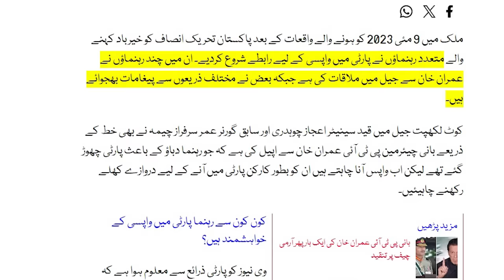Imran Khan Clears Saudi Arabia in Regime Change Plot | Big Comeback for 8 Party Heavyweights in PTI?